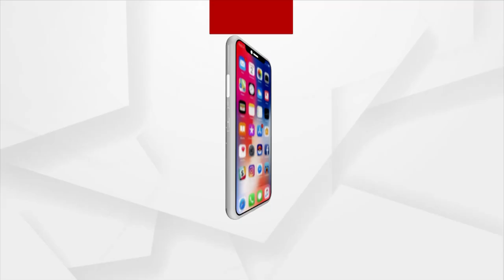Headlines 10 am | 09 July 2021 | Argus News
ଜଳିଲା ବାରିପଦା ରକ୍ତଭଣ୍ଡାର
ପ୍ରଧାନମନ୍ତ୍ରୀ ନରେନ୍ଦ୍ର ମୋଦିଙ୍କ ଫୋକସରେ ଓଡିଶା
ନୂଆ ଭାରତର ଭବିଷ୍ୟତର ଚାବିକାଠି ଶିକ୍ଷା
35 ବର୍ଷ ବିତିଲା...ହେଲେ, ନା ଖୋଲିଲା ଭିତର ରତ୍ନଭଣ୍ଡାର ନା ରତ୍ନର ହେଲା ଗଣନା
BEO ମ୍ୟାଡେମଙ୍କ ଡ୍ୟାନସିଂ ଅନ୍ଦାଜ
ପାଖେଇ ଆସୁଛି ରଥ ଯାତରା